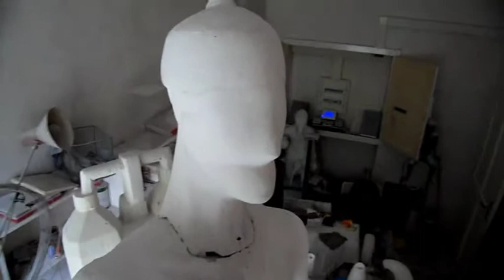Session03062012.mp4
Bildhauersession 2012